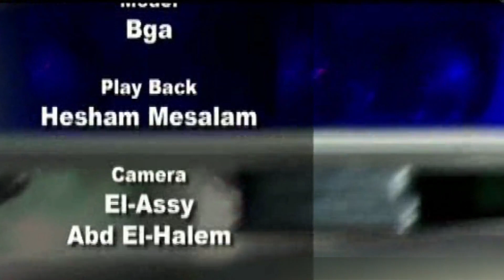نصيف اروك - بقي معقولة ( Baa maaola ) Nasef Arook كلمات ناصر الجــيـل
نصيف اروك - بقي معقولة ( Baa maaola ) Nasef Arook
كلمات / ناصر الجـيل
الحان / شريف حمدان
توزيع / خالد عـرفة
خـــراج / تامـر حـربي
تم عرض الاغنية علي الفضايات في شهر مارس 2007
بـقى معـقـــوله يا حــبـيـبـى بعـــــد كـــــل الحـــــب ده
هــان عـليك قـلبى ورضـــيـت الـنـهايه تـكــــــون كـــدا
ابـقى عـايـش عـــمــــرى كـله جــنب مـنك بين أيـديــك
وانت و انت ناسي كل حاجة و كل شيئ بيهـون عـلـيـك

كـنت زمـان بتـخـــون وبتـجــرح ... وانـا مـن طــيـبة قـلبى بـسـامـح
وامـا بـتـرجــع قــلبى بـيـفـــــرح ... وانـســى الام وجــــراح امـبارح
يـاما داريت جـــوايـا جـــــروحى ... وانت ماكــنـتـش حــاســـس بـيـا
كنت زمان بتـضحـك على روحى ... اكــتـر مـاانت ضـحـكـت عـلـيـا

جـاى تـوعــــــــــد قـلـبـى تـــانى ... بـالـمــــحــــــــبـه والـحــــــنـان
ولا تــاخـــد مـن حــــــــــــــنـانى ... الـلى مـا خــــــــدتـوش زمـــان
جـاى تـحـــــــــــــلـم تـبـقـى لـيــا ... ولا جــاى تـتـســـــــــــــلا بـيــا
الـمـقـابـلـة دى مـش عـــــــــادية ... انـت جـاى طـــــمـعـان فى أيـــه
Wow Music Production
       نـاصـــر الجـــــيـل
للمراسلات التجارية نتلقي ايملاتكم على